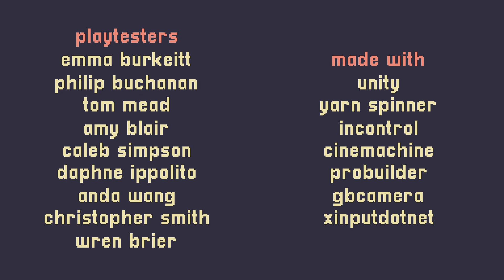A Short Hike - Any% Speedrun in 1:32:625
Sub 1:30 is coming babyyyyy

Still a little shaky on the descent phase of the run, but I'm wayyy better at it now, so I'm not tripping about that yet

The biggest time save is gonna come from getting a faster landing on the peak, aiming to try and get the peak with 32-34 seconds on the clock